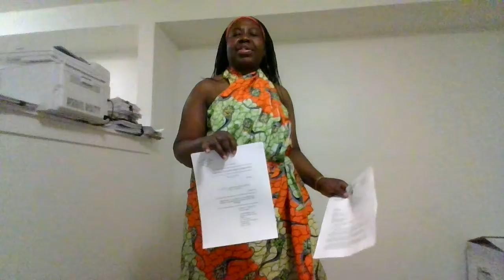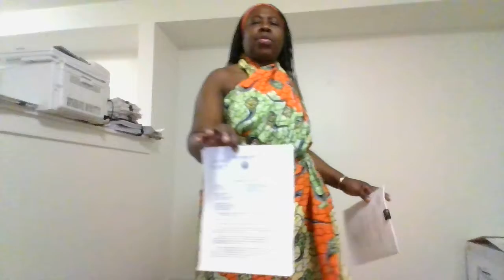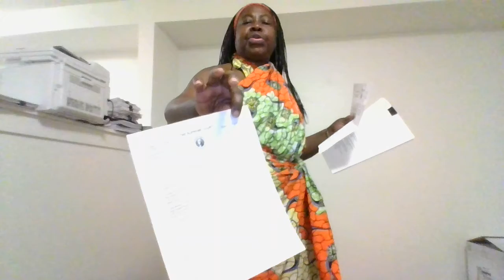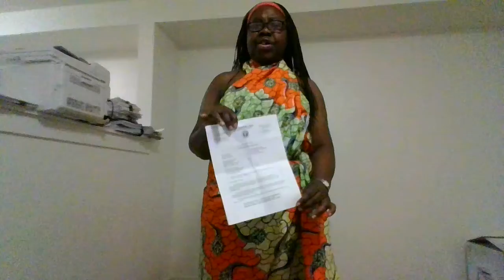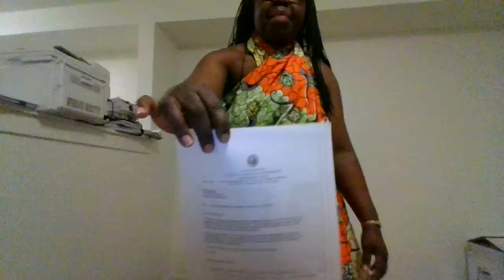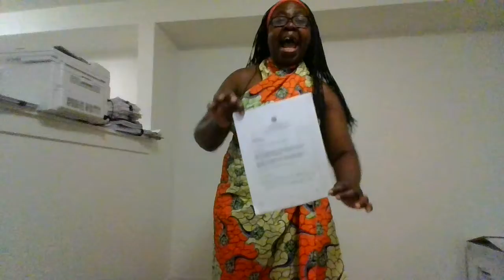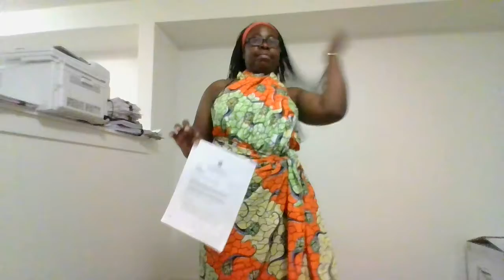Is This Untimely Filed Answer to Petition for Review Disobeidance of Supreme Court 01/7/2022 Ruling?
On December 8, 2022, the Washington Supreme ruling on the Petitioner's Petition for Review up to January 7, 2022 for the Respondent State of Washington to answer it which gives State of Washington Plenty of to answer it. On December 21, 2021 the Supreme court also ruled on Petitioner's motion to supplement the Finding Discovered Evidence in Connection with petition for review and extension of time to file amicus curiae memoranda for Respondent State of Washington to answer up to January 12, 2022. On January 11, 2022 the State answered untimely to petition for review and motion to supplement and extension of time. One of Respondent has responded the petition for review accordance to supreme court's ruling to answer up to January 7, 2022. The Respondent State of Washington has done this before with King County Superior by answering Petitioner's motion for reconsideration without the trial court's order to answer the motion under Washington State Civil Rule 59( b). The trial Court rejected his answer to motion, but maintained his decision of dismissing Petitioner's complaint without reversed it and punished the respondent for violation of CR 59. Now again state did with untimely answered petition for review with is an act of disobedience court's ruling to answer petition for review up to January 7, 2022. This is an act of prejudice and unconstitutional is the supreme court should not dismiss the state's Answer to petition for review.